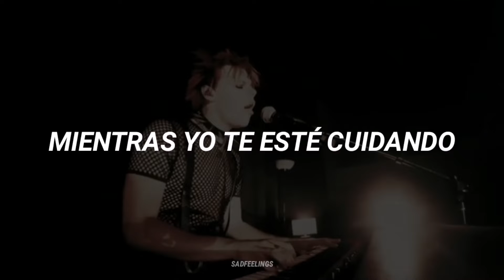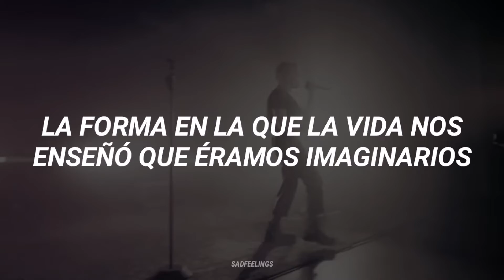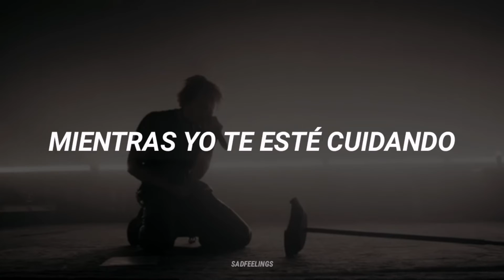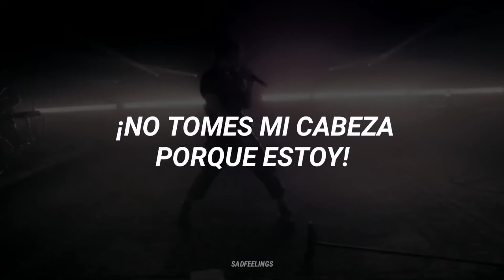Yungblud - teresa ||sub. español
♡ Espero que les guste esta traducción :3

[Verse 1]
Teresa, I'm sorry that they stole your heart
Took out the middle
I blame ya for walking out into the dark
Then cried a little

[Pre-Chorus]
They're always gonna see through ya
They're gonna try take your heart
They're always gonna confuse ya
I felt it from the start
But they can't, no, they can't

[Chorus]
As long as I watch over you
You don't need to run
We don't need to say we're dead, dead
We don't need to say we're dead

[Verse 2]
Teresa, I'll follow you down every street
In every mirror
The way life taught us we were make-believe
Keeps us together

[Pre-Chorus]
We felt it from the start

[Bridge]
Every breath I would have taken, I give to you
I won't breathe again
Although that I’m asleep

[Chorus]
We don't need to run
No, I don’t wanna be dead
Don't take my head 'cause I am dead